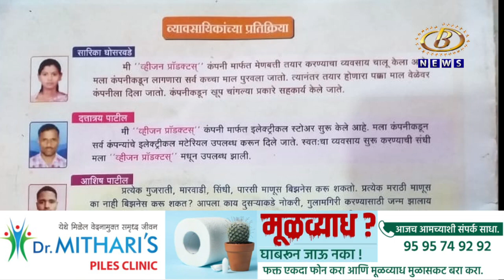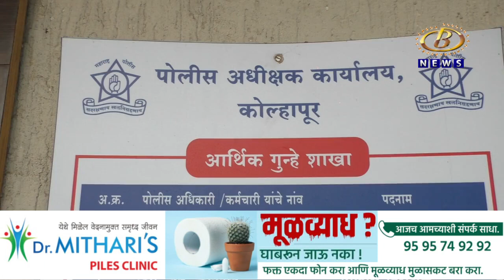व्हिजन ऍग्रोटेक कंपनीच्या फसवणुकीची व्याप्ती कोट्यवधींच्या घरात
व्हिजन ऍग्रोटेक कंपनीच्या फसवणुकीची व्याप्ती कोट्यवधींच्या घरात, खुडेच्या पत्नीचा अटकपूर्व जामिनासाठी प्रयत्न
Channel B